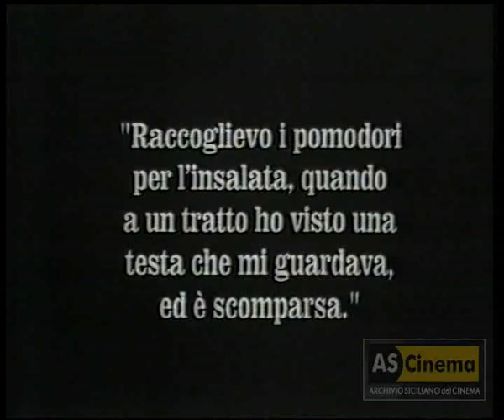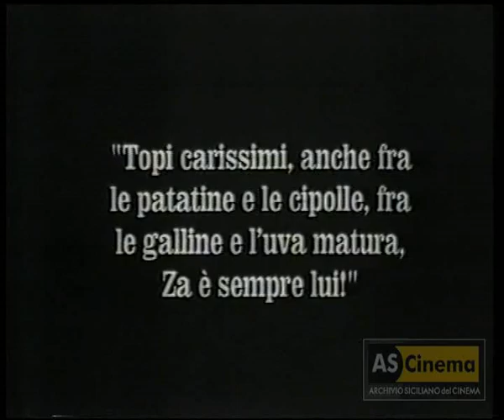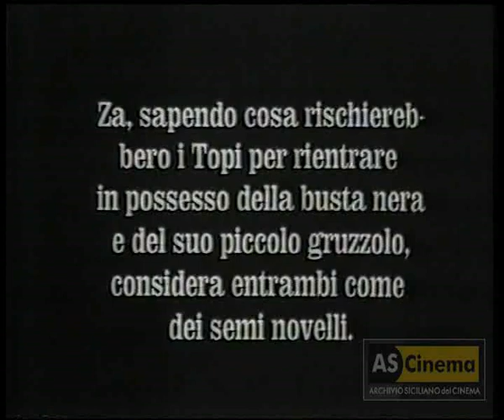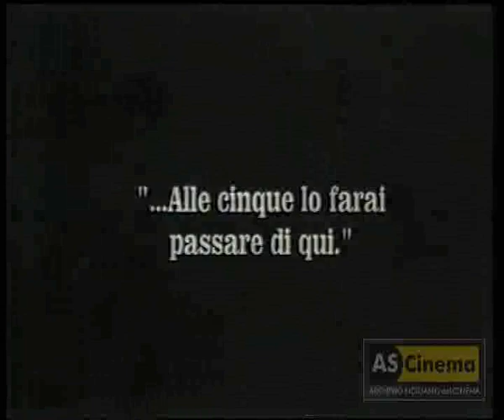I topi grigi (Emilio Ghione, 1918)